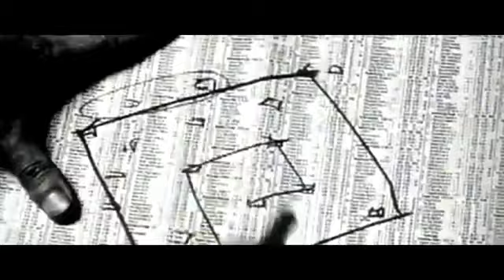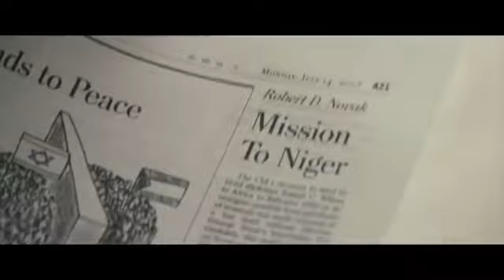die stadien des erwachens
Kommt dir das bekannt vor?